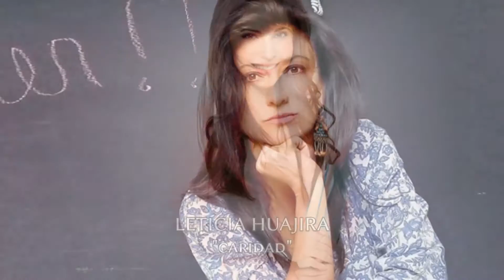Michelle Renaud y Horacio Pancheri en NO ME OLVIDES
Las novelas cibernéticas no son historias que se transmitan en canales de televisión. Son novelas ESCRITAS para LEERSE en formato de Sinopsis.
Para LEER las sinopsis de "No Me Olvides" visita el siguiente enlace